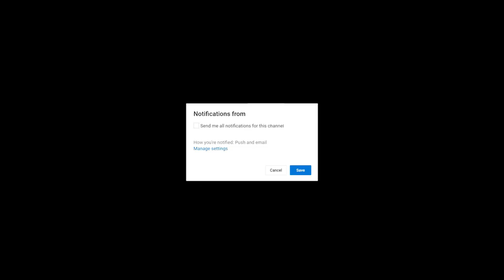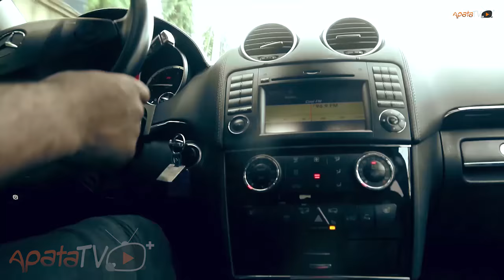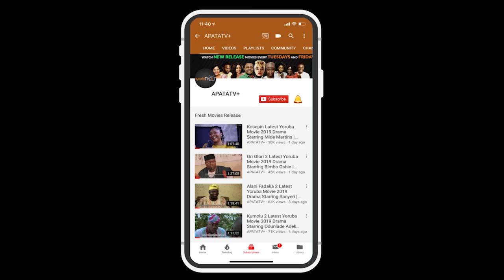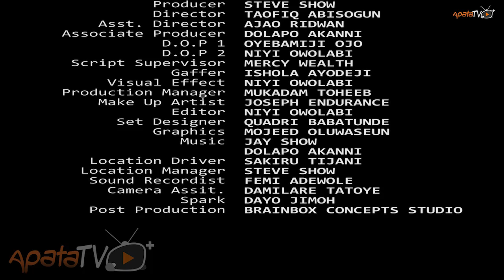Prison Letter Latest Yoruba Movie 2019 Drama Starring Adunni Ade | Bimbo Oshin | Ibrahim Yekini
Selfishness and greed becomes the driven force between Gbabesky Adekola towards his twin brother shortly after an unpleasant incident. The events afterwards will birth an unending conflicts between them. Find out more.
This movie features Adunni Ade, Ibrahim Yekini, Bimbo Oshin, Steve Show, Rose Odika.